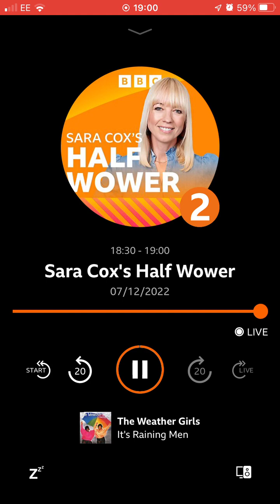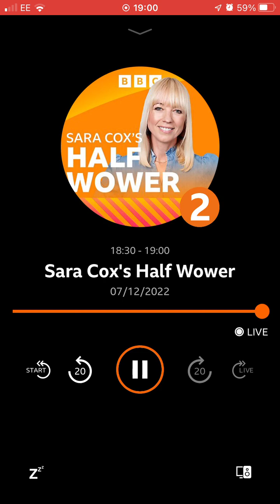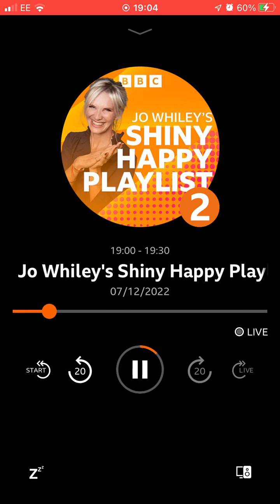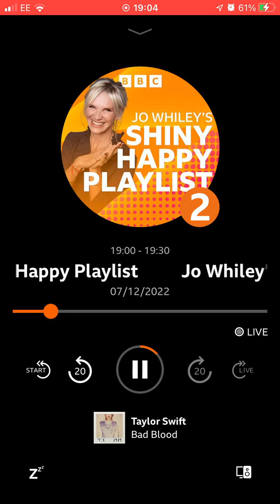7 December 2022